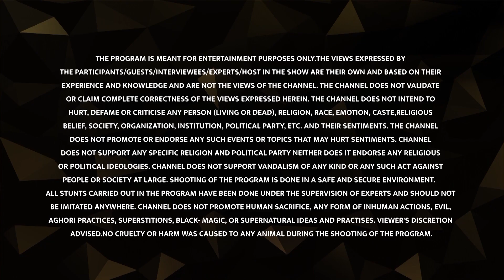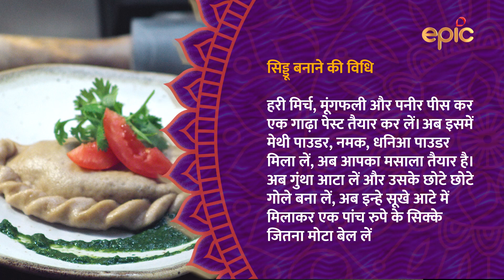Sakshi Makes Siddu With Ranveer Brar | Tyohaar Ki Thaali Special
Watch as Sakshi Tanwar and Ranveer Brar make scrumptious Himachali Siddu this Dussehra.